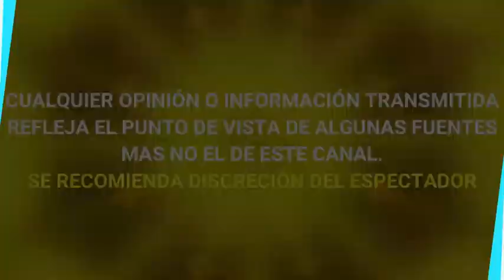HIJOS DE LUCERO Y MIJARES PASAN LA CUARENTENA CON AMBOS Y ESTA ES LA RAZÒN